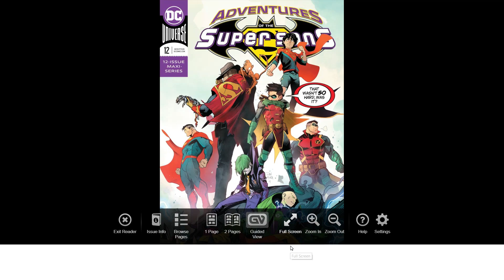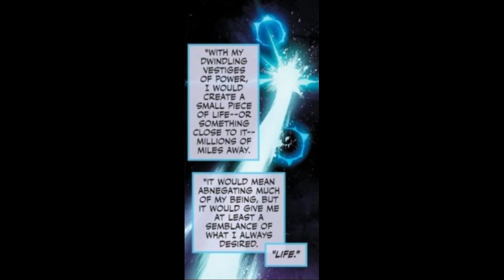Adventures of the Super Sons #12 review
My opinion on Adventures of the Super Sons #12 the finale to this epic miniseries so enjoy the show also please comment down below and tell me what you guys think about these issue do you like it do you hate it also like my facebook page follow me on twitter and please subscribe to my channel also follow me and follow me on stardust.app